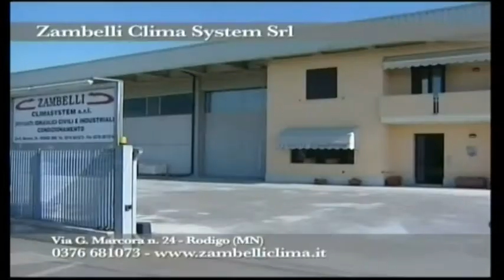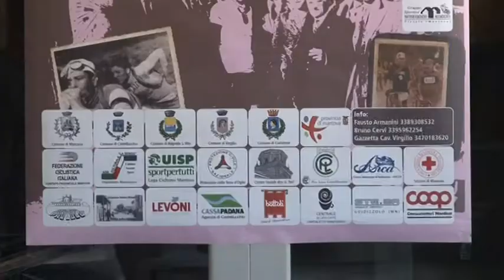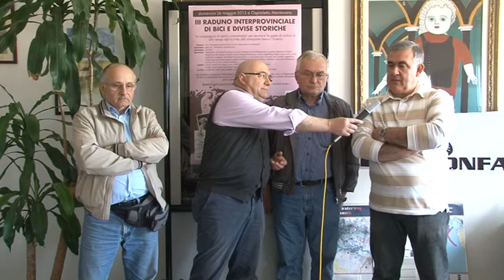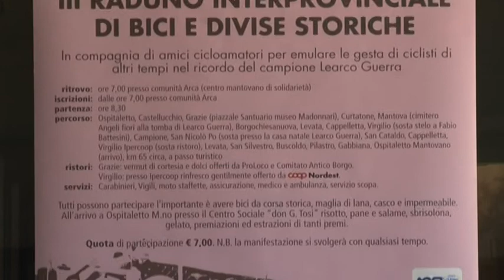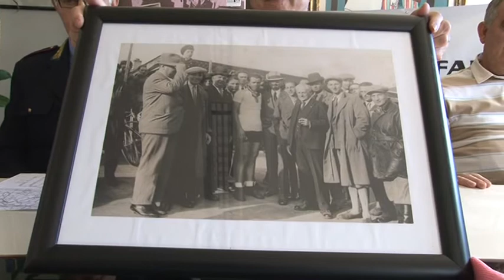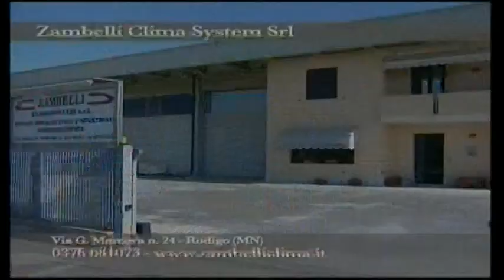PRESENTAZIONE bici e divise storiche 2013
3° raduno interprovinciale
bici e divise storiche 2013
Bagnolo San Vito 19 Maggio 2013